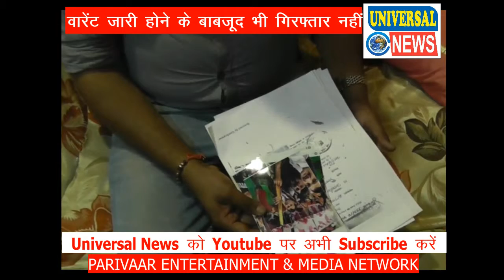आखिर क्या है मथुरा में मुकदमे का खेल | Mathura| Universal News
मथुरा के एक व्यापारी ने आरोप लगाया है कि पुलिस उस पर तेजाब के हमले के आरोपी को मुकद्दमा दर्ज और वारेंट जारी होने के बाबजूद भी गिरफ्तार नहीं कर रही है। व्यापारी का आरोप है कि मुकद्दमे में आरोपी लोग उसे मामला खत्म करने के लिए चौथ वसूली की मांग करते हुए धमका रहे है। और नोट बँधी के दौरान करोडो रुपय की हेरा फेरी का आरोप लगाकर मुझे बदनाम किया जा रहा है लेकिन मुझे इंसाफ जरूर मिलेगा .

 ये है मथुरा के थाना गोविंदनगर इलाके के रहने वाले सोनेचाँदी के व्यापारी अमित अग्रवाल। अमित  का आरोप है कि उस पर आशीष अरोड़ा और उसके साथी उससे चौथ माँग रहे थे  लेकिन जब उसने आरोपियों को चौथ नहीं दी तो  करीब 5 महीने पहले उस पर थाना मांट क्षेत्र में तेजाब से हमला किया था। इस मामले में अमित ने थाना मांट में धारा 326 में नामजद रिपोर्ट दर्ज करायी। इस मामले में पुलिस ने आरोपियों के खिलाफ कोर्ट से वारेंट भी ले लिए। लेकिन अभी तक आरोपियों की कोई गिरफ्तारी नहीं हुई है इससे आहात अमित ने आरोपियों की गिरफ्तारी न होने पर पुलिस पर आरोप लगाते हुए कहा कि आरोपी उससे मामला खत्म करने के लिए धमका रहे है वही इसके साथ ही आरोपियों ने एक अपने अन्य साथी नीरज चतुर्वेदी को खड़ा कर कोर्ट से मुझपर नोट बँधी के दौरान सौ करोड़ रुपये की धांधली करने का आरोप लगाते हुए मेरे ऊपर मुकद्दमा दर्ज कराने के आदेश करा लिए है। जोकि पूरी तरह से निराधार है और मुझे बदनाम करने के साथ साथ तेजाब डालने के मुकदमे को वापस लेने के लिये ये साजिश रची जा रही है . इस मामले में जब कोर्ट से अमित अग्रवाल के खिलाफ मुकद्दमा दर्ज कराने के आदेश कराने वाले नीरज चतुर्वेदी से जानकारी करने की कोशिश की गई तो वह मीडिया के सामने आने के लिए तैयार ही नहीं हुआ। वहीं पुलिस इस मामले में कोर्ट से किशी भी तरह का आदेश न मिलने की बात कहते हुए बोलने से बच रही है।